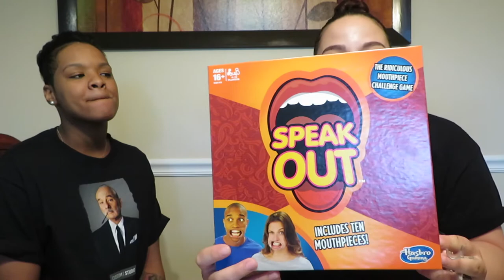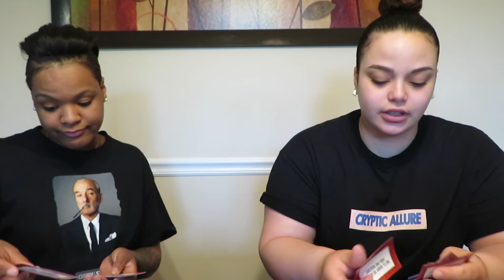SPEAK OUT GAME - HILARIOUS !!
Playing the Speak Out game! The mouthpiece makes us sounds ridiculous. Lol
We hope that you guys enjoyed watching the video.